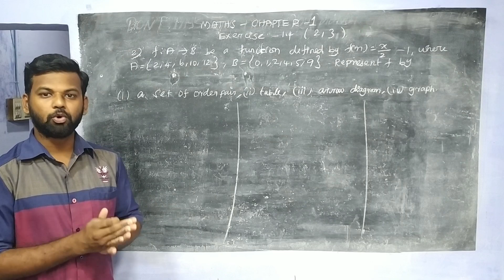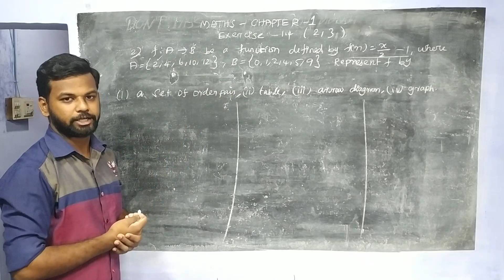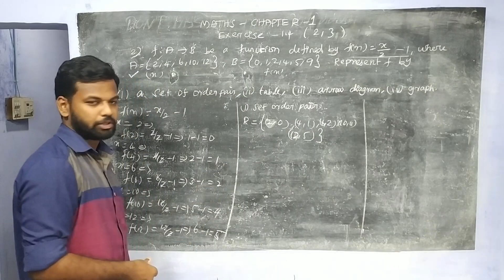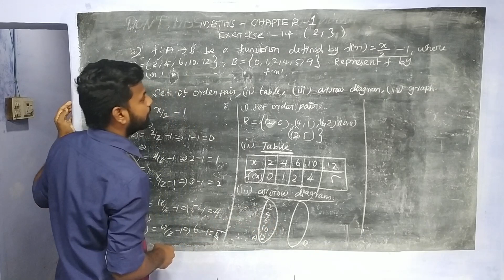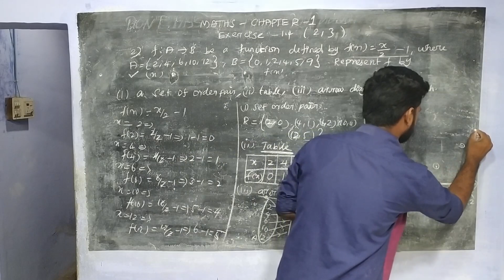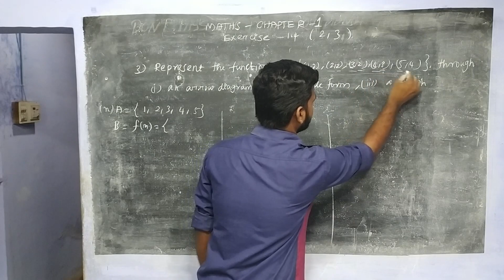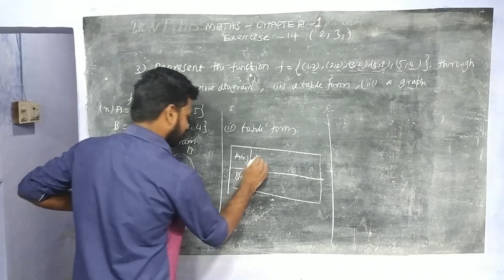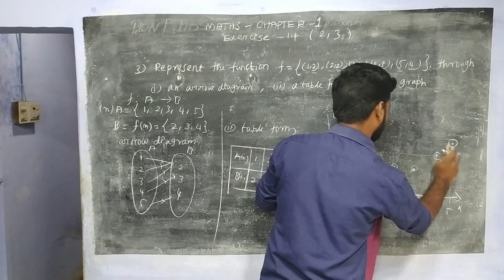10th samacheer Maths chapter 1 Ex 1.4 2nd & 3rd sum|10th important 2&3&5 mark |10th sets & function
This video is about 10th std Maths most important question and chapter 1 excerise 1.4 2nd & 3rd sum in tamil from Believers_education
|10th Maths chapter 1 excercise 1.4 2nd & 3rd sum |10th importan 2&3&5 mark | |10th Believers education|
|10th std maths 5marks series||Believers education|